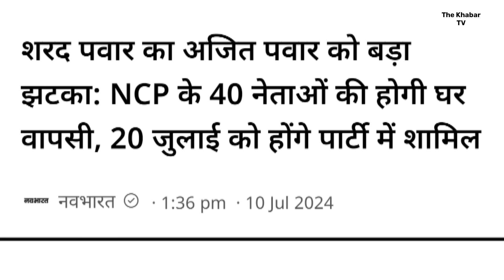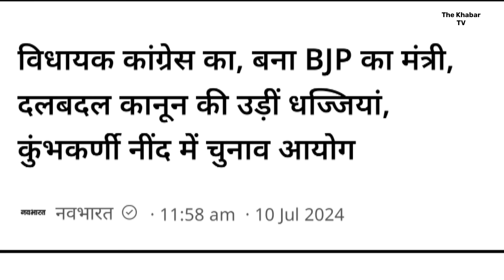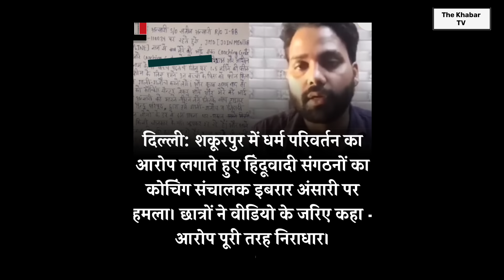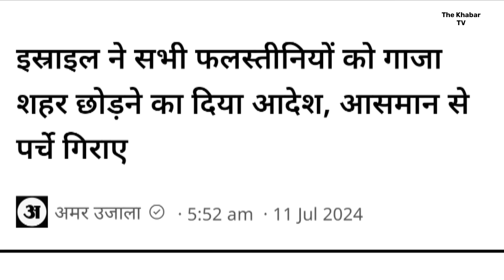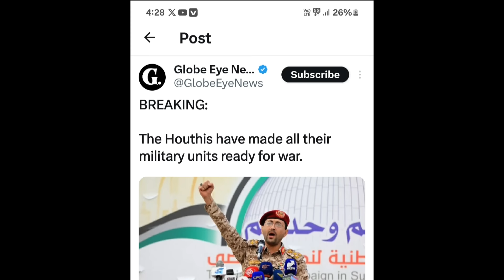आज 14 जुलाई 2014 की बड़ी ख़बरें | मुख्य समाचार | फटाफट ख़बरें | 40 नेता छोड़ेंगे NDA का साथ